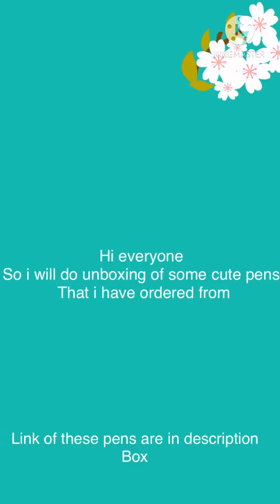Unboxing a package from meesho cute pens 🥰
Link of meesho

Material: Plastic &Rubber

Size (H X D) :12 cm X 1 cm

Description: Variable (Check Product For Details)